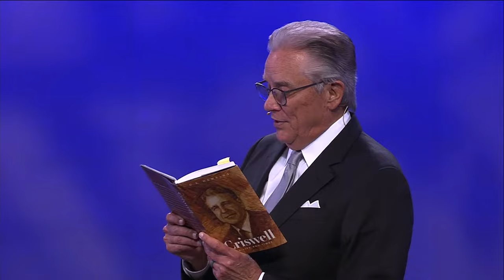LIVE: First Dallas Worship | Sunday, April 7, 2024 | 9:15am CT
Join First Dallas at 9:15 & 11am CT for inspiring worship with our Choir & Orchestra and a powerful message.

Share this stream to invite your friends to church!